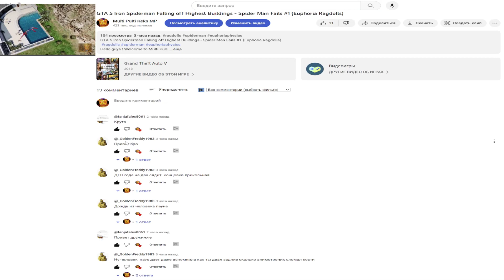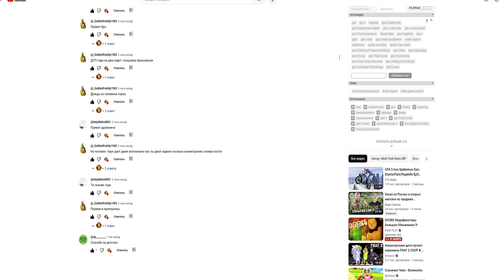ЭКСПЕРИМЕНТЫ В ГТА 5! КТО ПРЫГНЕТ ДАЛЬШЕ ВСЕХ МОНСТРОВ? АНИМАТРОНИКИ ФНАФ!GTA 5 FNAF MODS